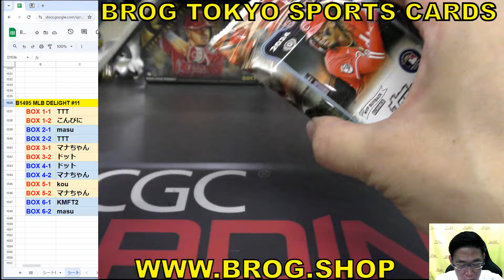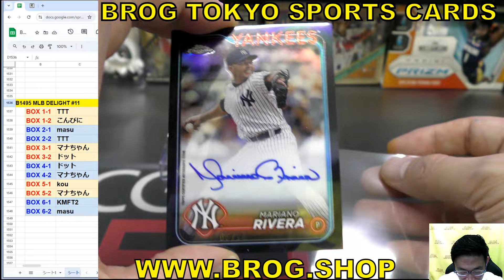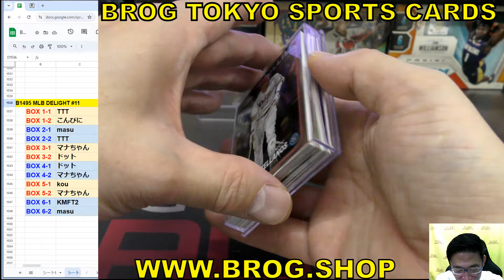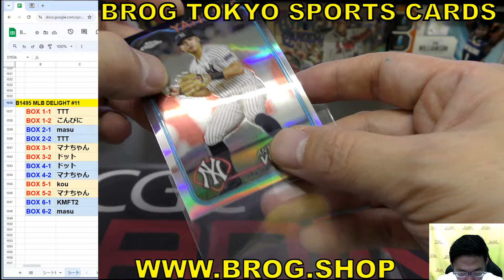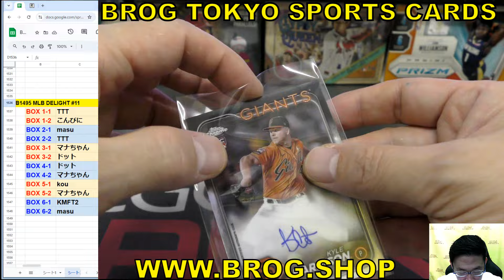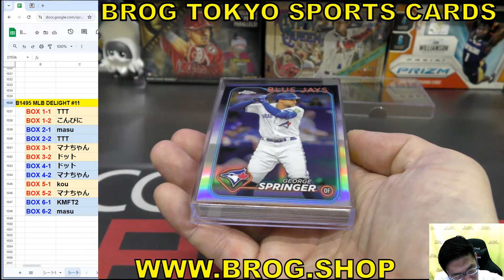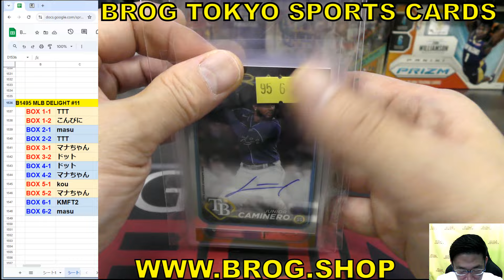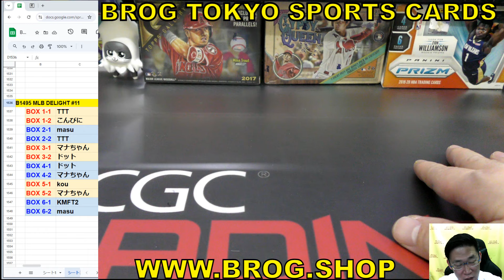BGB1495 野球 MLB 2024 TOPPS CHROME BREAKERS DELIGHT 大谷翔平 山本由伸 メジャーリーグ ボックス開封 OHTANI BROG水道橋店 トレカ開封動画